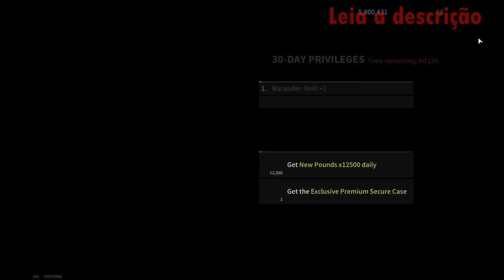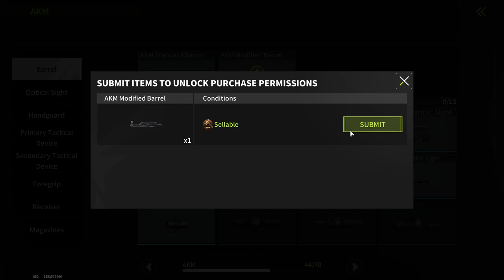RANKED BATTLE! This Game Has Never Seen Such Luck! - Lost Light | Day 18 #386